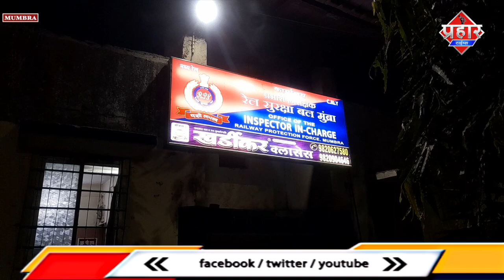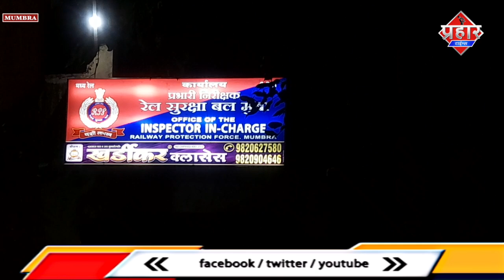मुम्ब्रा रेलवे स्टेशन पर सिगरेट बीड़ी पीने वाले 53 लोगो पर कार्यवाई || Islamuddin Khan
मुंब्रा रेलवे स्टेशन पर सिगरेट पीने वालों पर आरपीएफ इंस्पेक्टर राजश्री आहेर ने कार्रवाई की है इस कार्रवाई में अब तक कुल 53 लोगों पर कार्रवाई हुई है